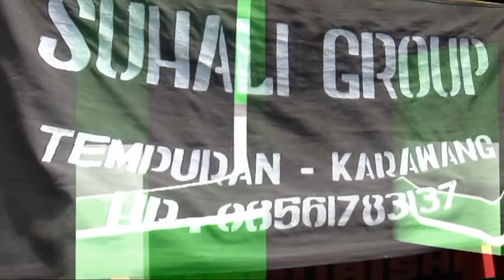Suhali Nyandak Angin Di Baros Tempuran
Dalam Rangka Hiburan Walimatul Khitan
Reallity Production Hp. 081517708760